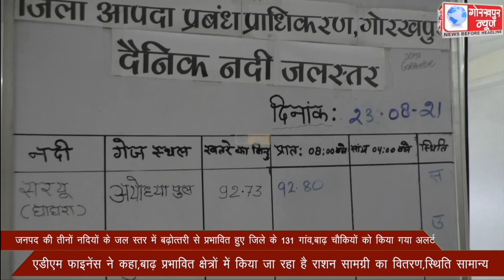जनपद की तीनों नदियो के जल स्तर में बढ़ोत्तरी से प्रभावित हुए जिले के 131 गांव,बाढ़ चौकियों को किया गया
जनपद की तीनों नदियो के जल स्तर में बढ़ोत्तरी से प्रभावित हुए जिले के 131 गांव,बाढ़ चौकियों को किया गया अलर्ट,एडीएम फाइनेंस ने कहा,बाढ़ प्रभावित क्षेत्रों में किया जा रहा है राशन सामग्री का वितरण,स्थिति सामान्य